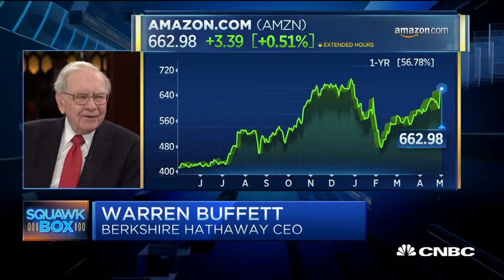warren buffetts opinion on amazon and jeff bezos